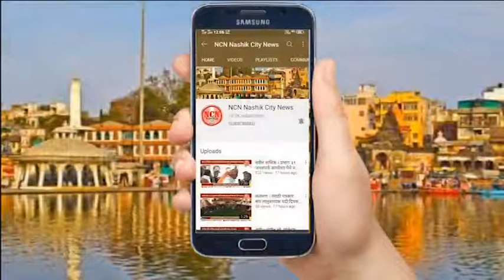नाशिक । म्युझिक ओशियन प्रस्तुत जुन्या नवीन गाण्यांचा कार्यक्रम संपन्न.